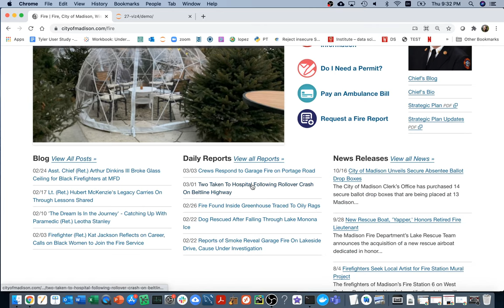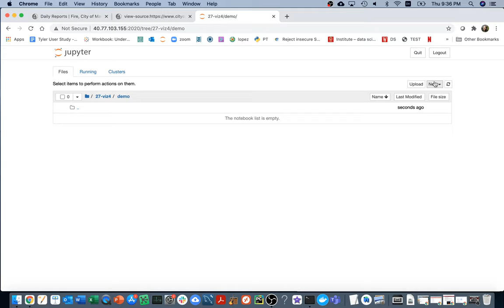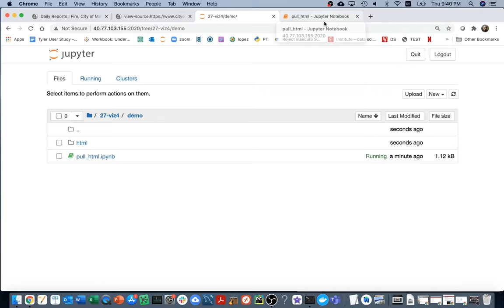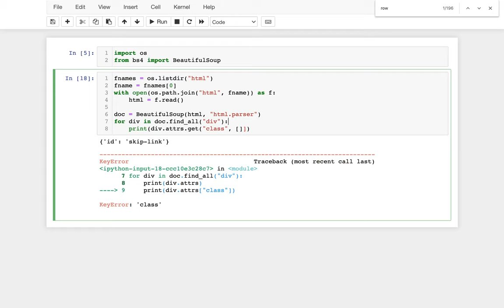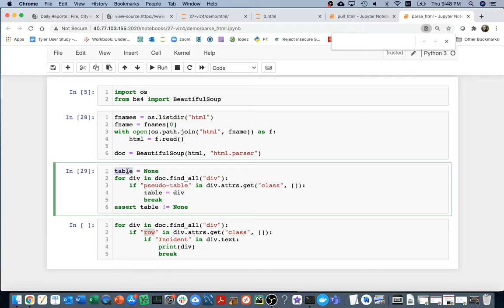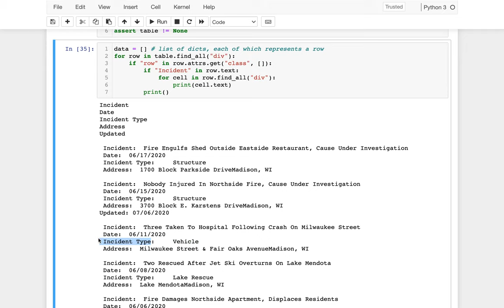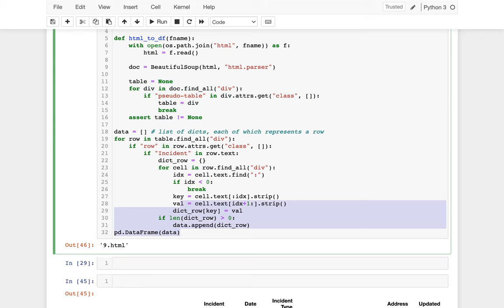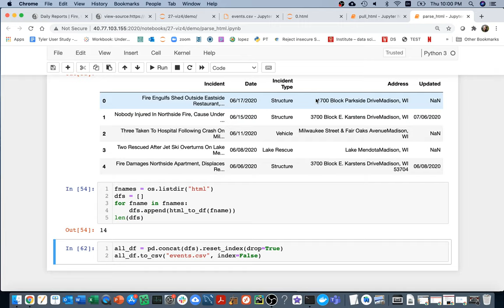CS 320 Mar26-2021 (Part 1) - Scrape